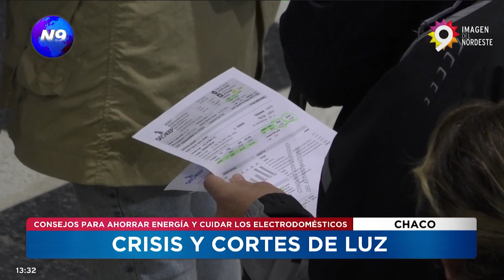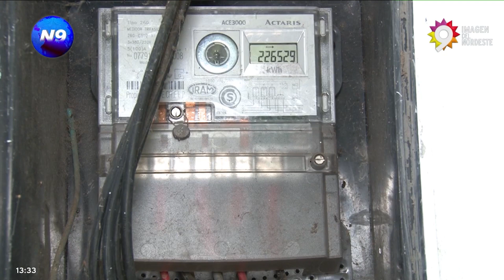CRISIS Y CORTES DE LUZ - NOTICIERO 9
CONSEJOS PARA AHORRAR ENERGÍA Y CUIDAR LOS ELECTRODOMÉSTICOS
Las facturas de la electricidad que llegaron en los últimos días sorprendieron a muchos, dados los montos implicados. En ese contexto, toman protagonismo los tips o consejos para ahorrar consumo de electricidad en los hogares. Como por ejemplo antes de comprar uno nuevo es necesario conocer más sobre consumos  y concientizarse en cada caso puntual. También apagar las luces de ambientes que noC están ocupados, abrir las puertas la menor cantidad de veces posible de heladeras y freezer, entre otros.
NOTA: HUGO ZURLO - INGENIERO